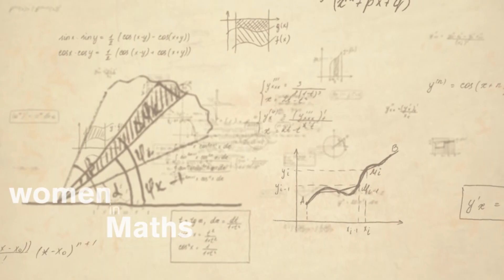Women in Maths - Bindi Brook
In August 2014 Maryam Mirzakhani, a professor at Stanford University, became the first woman to win the Fields Medal  for achievements  in mathematics, a medal comparable in prestige to a Nobel Prize, first awarded in 1936. Although around 40% of the UK undergraduates in mathematics are women, there is a well-documented leaking pipeline when it comes to women choosing to do a PhD and then choosing an academic career path. The proportion of women mathematicians declines rapidly the higher one looks on the academic ladder.

Unfortunately, this often makes women who do choose this career path invisible, to students who are about to choose their A-levels, even to students who are already pursuing a maths degree. Therefore the women at the School of Mathematical Sciences at University of Nottingham have made some videos to:become more visible and thus hopefully inspire others; fight stereotypes; talk about what it is like to be a mathematician in academia today and why they chose academia; communicate the passion they feel for what they do and what they love about it; describe the creativity needed for research. And yes - it can be combined with having a family!